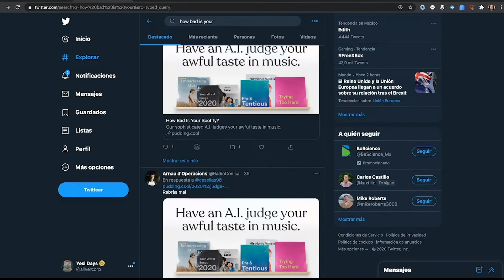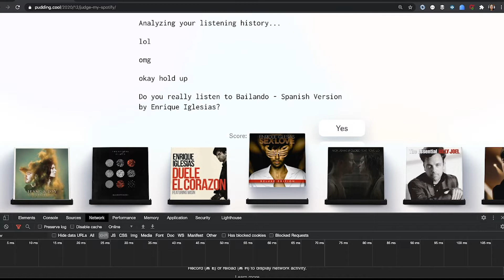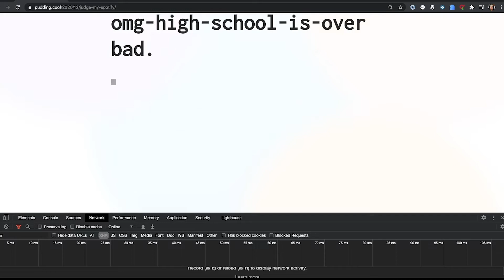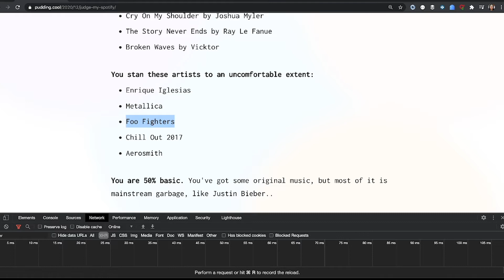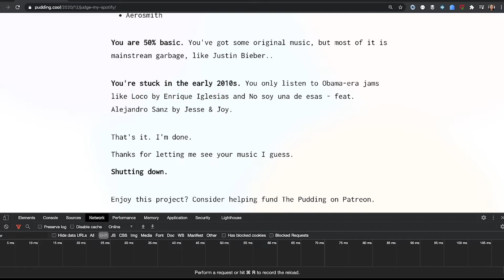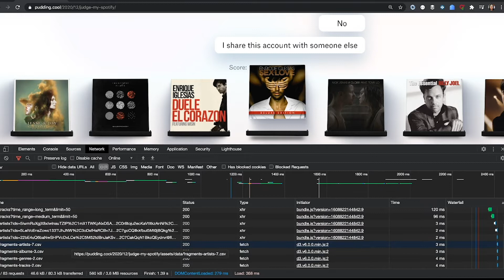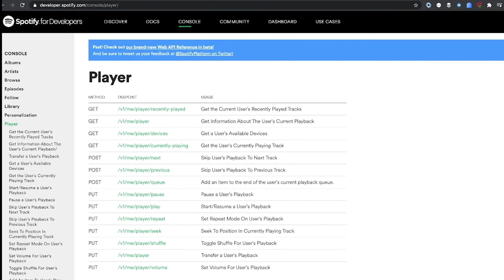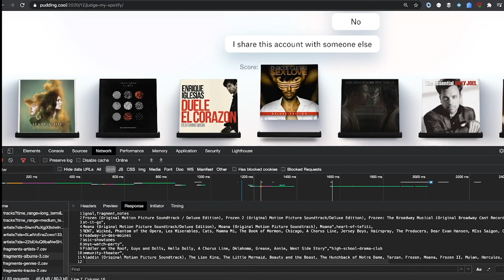Análisis y resultados de "How bad is your Spotify?"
Te comparto mis resultados de "How bad is your Spotify?" además que en este video he realizado un análisis para tratar de adivinar cómo es que fue realizado y las posibles técnicas utilizadas.

Si ya tienes tu análisis déjame un comentario de qué te pareció y que tan acertado estuvo.